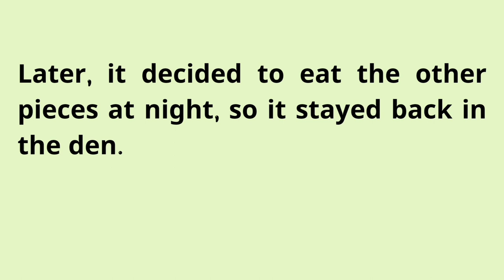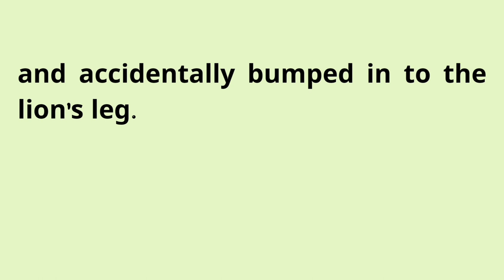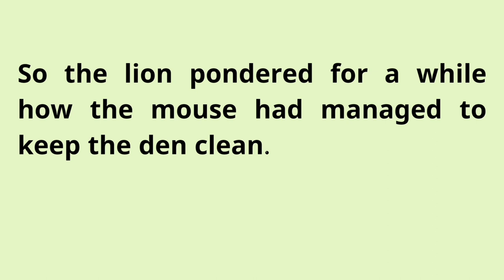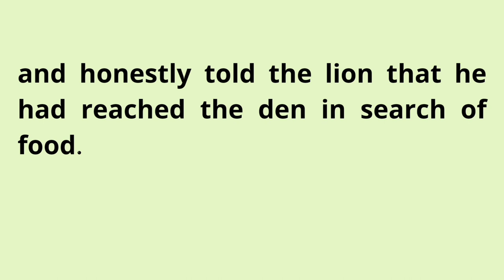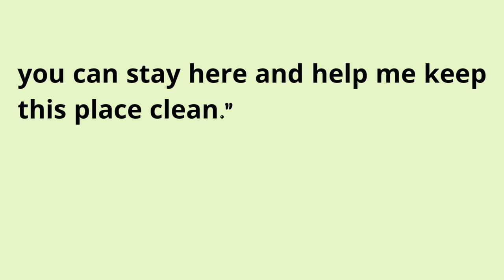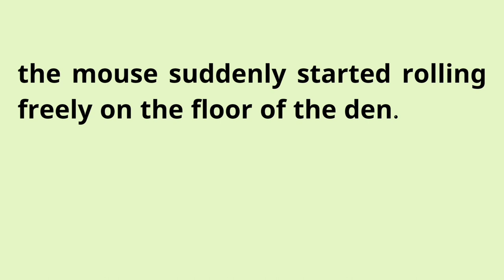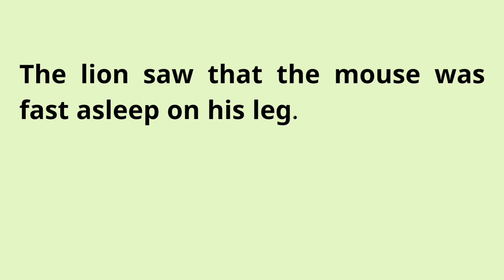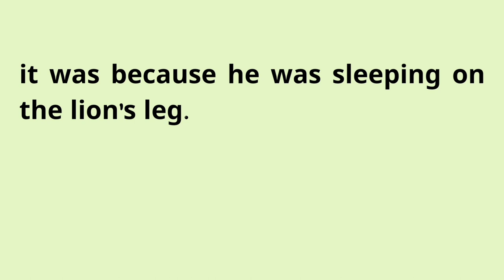Learn English Through Stories Level 3 🔥| Graded Reader | Learn English Through English Podcast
seeko english
english story
english story
story reading
short english story
story
stories
moral stories
moral
moral story
english listening and practice
English
english practice